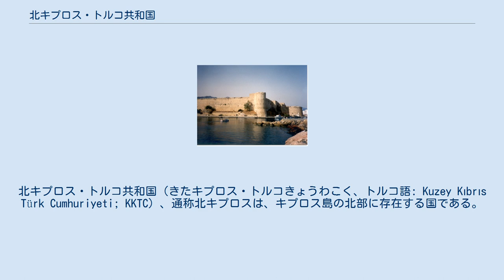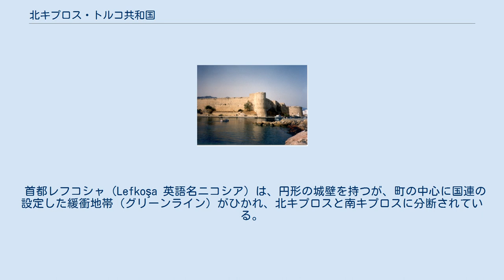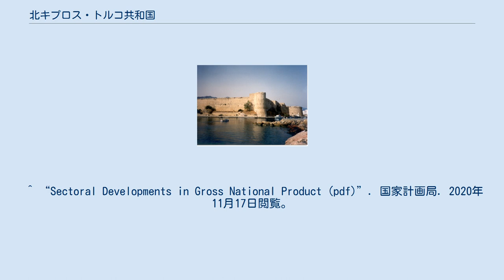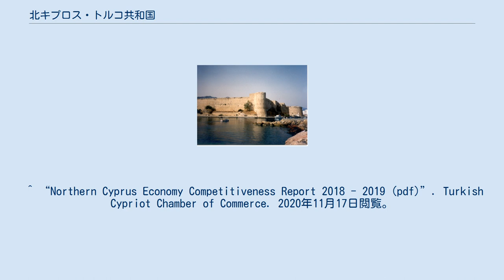北キプロス・トルコ共和国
キプロス・トルコ関係
北キプロス・トルコ共和国（きたキプロス・トルコきょうわこく、トルコ語: Kuzey Kıbrıs Türk Cumhuriyeti; KKTC）、通称北キプロスは、キプロス島の北部に存在する国である。
1983年、隣国トルコの軍事的な後ろ盾を得てキプロス共和国からの独立を宣言した。
トルコ以外からの国家承認は受けていないが、キプロス共和国の実効支配は及んでいない。
 1960年にイギリスからの独立を達成したキプロスでは、人口の8割を占めるギリシャ系住民を中心にギリシャとの合併を求める声が根強く存在していた。
これを背景に1974年7月15日、ギリシャ合併推進派によるクーデターが発生、これに対しトルコはトルコ系住民の保護を目的に派兵しキプロス島北部を占領した。
これ以後キプロス全島からトルコ軍占領地域にトルコ系住民が移住する一方、トルコ軍占領地域内のギリシャ系住民は南部に続々と脱出、トルコ系住民が圧倒的多数派を占める北キプロスの版図が確立された。
 1983年-1984年の国旗 トルコ系住民はトルコの庇護のもと翌1975年にキプロス連邦トルコ人共和国を結成し、キプロス共和国の連邦国家としての再編成を要求した。
これを受け1970年代を通じて国際連合の仲介により断続的に統合交渉がもたれたが、南キプロスがクーデター以前の体制の復活を要求したのに対し、北キプロスは南北キプロスによる対等な連邦国家樹立を要求するなど交渉は折り合いを見せず、北キプロス側は1983年11月15日に独立を宣言した。
これにより両国の分断状態は確定したものとなった。
 2004年、国連は連邦制による再統合案を示して交渉を仲介し、南北同時住民投票にこぎつけたがこれも南側の反対多数により否決された。
この結果を受けて分断状態の長期化、固定化を懸念したヨーロッパ連合 (EU)は北キプロスの経済支援を開始し、直接通商の解禁を表明するなど北キプロスを独立国家として認め、実質的に国際社会へ参加させようという動きも起き始めている。
 2016年11月7日、南北キプロスの再統合交渉がスイスのモンペルランにて開催。
再統合後に連邦制を採用することが合意され、年内の包括合意を目指して協議を進めることとなった がトルコ軍の駐留を巡る対立により交渉は決裂した。
 国家元首は大統領で、分割以前にキプロス共和国副大統領だったトルコ系有力政治家ラウフ・デンクタシュが独立宣言以来長く務めていたが、2005年4月24日に共和トルコ党のメフメト・アリ・タラート党首に交代した。
現在の大統領はレフコシャ（ニコシア）の北キプロス側の市長を務めたムスタファ・アクンジュである。
1985年に定められた憲法により、大統領の任期は5年と定められている。
 立法は一院制の共和国議会（定員50名、任期5年）で、議院内閣制にもとづいて首相が置かれる。
司法は長官と7名の判事を擁する最高裁判所が司る。
 国防はトルコに依存しており、現在も支配領域には数万人規模のトルコ軍が駐留する。
北キプロスに軍は存在しないが、警備隊を保有している。
沿岸警備隊と警備隊航空司令部があり、警備隊航空司令部はAS 532 (航空機)を2機保有しており、兵員輸送や哨戒、捜索救難に使用する。
なおラウンデルは存在しない。
沿岸警備隊は16隻の艦船を保有している。
 北キプロスを国家承認する国はトルコ共和国以外に存在しない。
（一方のキプロス共和国は国際連合加盟国の193ヶ国中、トルコ以外の192ヶ国から国家承認を得ている）キプロス共和国からの分離に至る経緯から、建前としては独立国家という形をとっているが、独立後も実際にはトルコの強い影響下に置かれている傀儡政権とみられている。
首都レフコシャ（ニコシアのトルコ語名）において、国会の建物よりもトルコ大使館の方が大きい。
そのため、トルコ軍の支援なしに独立できなかったのだから国家の要件たる実効的支配をなしうる政府が欠けているとして、北キプロスは国家として国際法上成立していないとする学説もある（小寺他「講義国際法」より）。
前述のとおり日本政府は北キプロスを国家承認しておらず、その領土については「トルコ軍実効支配地域」と呼称している。
 元々、キプロス共和国の独立（1960年）以前から、トルコ系住民の間にはキプロス島をトルコ系とギリシャ系の領域に分割してトルコに帰属させるべきとの主張があり、トルコはキプロス問題の行方によっては北キプロスを併合することも...